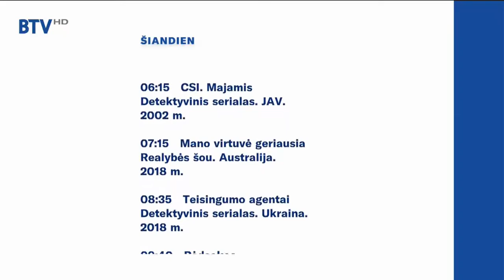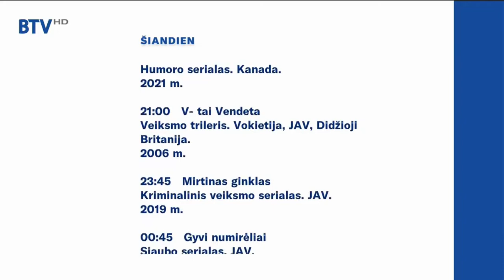BTV (Lithuania) - Sign on (13 September 2021)